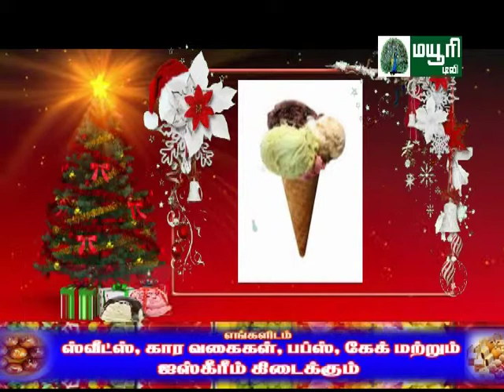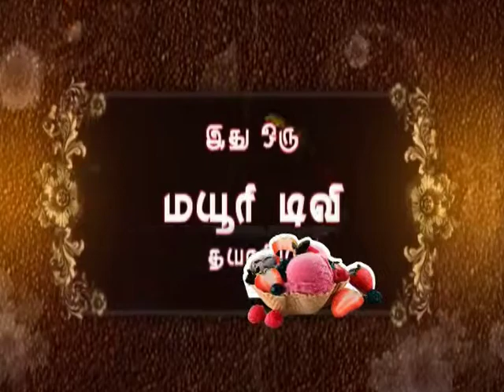NELLAI CHEEMAI | MAYURI TV | ICE-CREAM DAY | SPECIAL | PROGRAMME